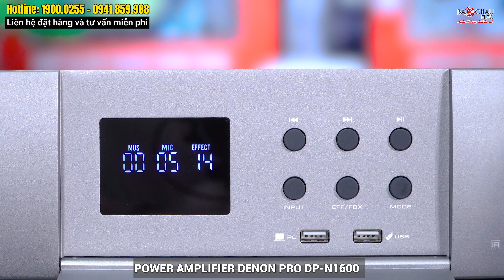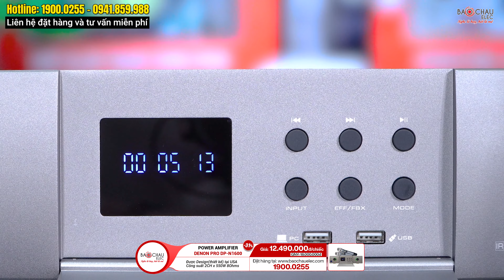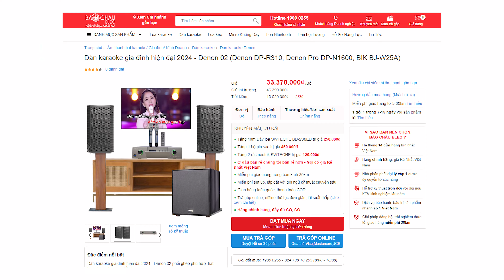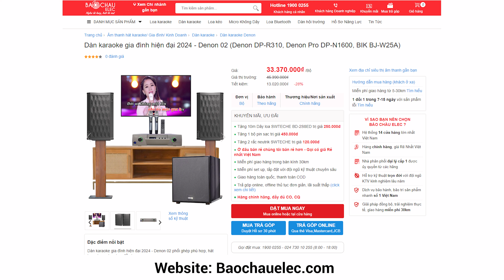Thỏa Sức Hát Tết với Bộ Dàn Karaoke Denon Nhật Cực Hay - Giá Dưới 35 triệu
Dàn karaoke gia đình hiện đại 2024 - Denon 02 phối ghép phù hợp, hát karaoke, nghe nhạc đều hay.
Cấu hình thiết bị gồm:
- Loa karaoke Denon DP-R310 (2 chiếc): 1 Loa bass 25cm từ Ferrite, 1 Loa treble 3.55cm từ Ferrite, công suất 300W/1200W
- Power Amplifier Denon Pro DP-N1600 (1 chiếc): 2 kênh, công suất 2 x 550W/CH 8Ohms, 2 x 850W/CH 4 Ohms, có Echo, Reverb, Bluetooth
- Loa sub điện BIK BJ-W25A (1 chiếc): Bass 30cm, công suất 350W/400W
🔥 Lý do nên chọn mua sản phẩm tại Bảo Châu Elec:
🏪 Hà Nội:
• 45 Trung Kính, Q. Cầu Giấy. SĐT: 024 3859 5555 - Zalo: 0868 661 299
• 287 Trần Khát Chân, Hai Bà Trưng, Hà Nội. SĐT: 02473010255 - Zalo: 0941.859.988
🏪 TP. Hồ Chí Minh:
• 63 Phổ Quang, Phường 2, Tân Bình, TP.HCM. SĐT: 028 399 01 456 - Zalo: 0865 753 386
• 287 Hồng Bàng, P.11, Quận 5, TP.HCM. SĐT: 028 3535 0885 - Zalo: 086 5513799
• 63 Nguyễn Thị Thập, P. Tân Hưng, Quận 7, TP.HCM. SĐT: 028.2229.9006 - Zalo: 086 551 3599